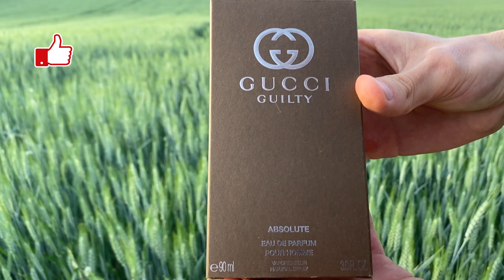Gucci Guilty Absolute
Gucci Guilty Absolute, uno de los mejores perfumes de cuero, capaz de brindar una gran experiencia aromática. Irradia carácter, fortaleza y masculinidad. Una fragancia para probar antes de comprar, porque es un aroma muy específico, para los amantes del cuero, y sobre todo para quienes han aprendido a disfrutar de los distintos matices del aroma en sí mismo.

¿Cuáles son tus experiencias con esta fragancia?